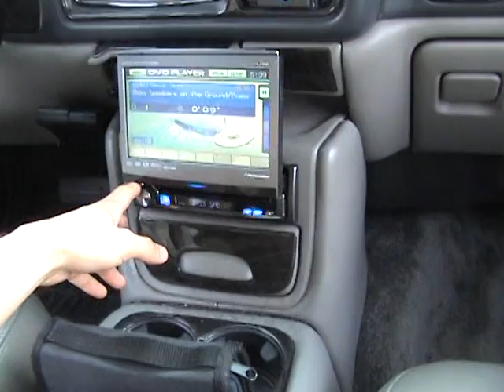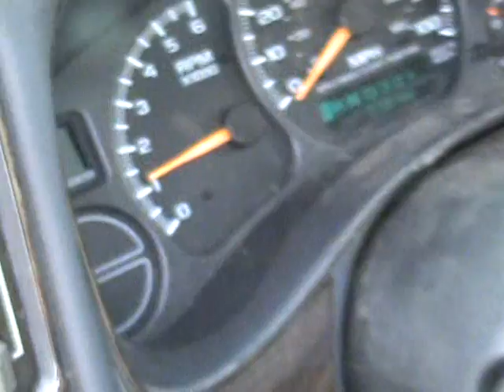Fi BTL N2 18s Extreme Flex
Fi Audio BTL N2 18's On Rockford Fosgate 4000.1bd
Rockford Fosgate 1500.4 on 4 6.5" Alpine Type R's
5 odyssey pc1700 batteries
1 kinetik 3800 battery
DC Power Engineering 270 XP Alternator
4 Runs Of 0 Gauge Power/Ground